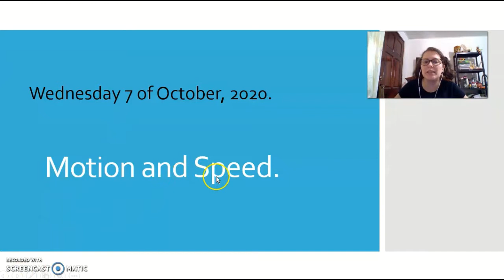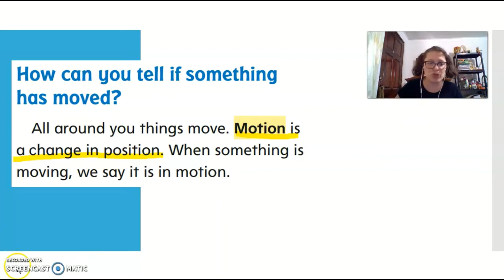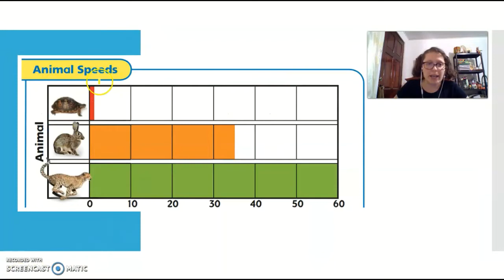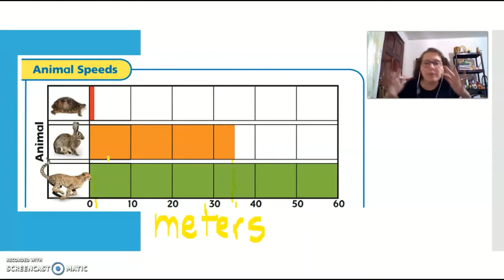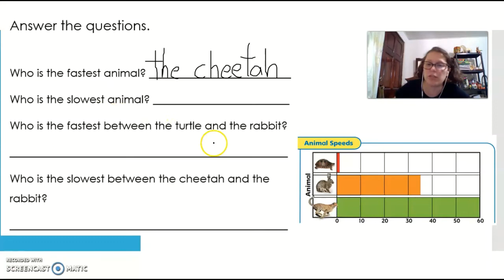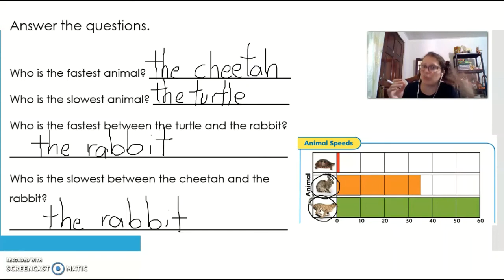Motion and Speed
Class about the concepts of motion and speed. First and Second grade.